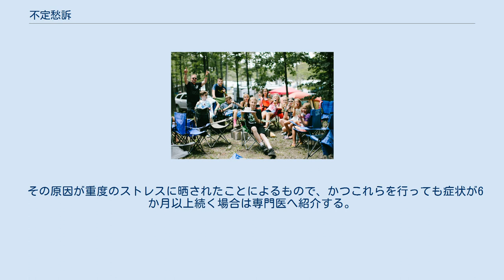不定愁訴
不定愁訴（ふていしゅうそ）は、臨床用語で、患者からの「頭が重い」、「イライラする」、「疲労感が取れない」、「よく眠れない」などの、「なんとなく体調が悪い」という強く主観的な多岐にわたる自覚症状の訴えがあるものの、検査をしても客観的所見に乏しく、原因となる病気が見つからない状態を指す。
 症状が安定しないため治療も難しく、周囲の理解も得られにくい。
 もとは1963年11月から出稿された第一製薬（第一三共ヘルスケアの前身）の静穏筋弛緩剤「トランコパール」の広告コピーのために造語された言葉で、翌年には流行語となり、やがて臨床の場で定着した。
 治療法や支援方法については、「不定愁訴#管理」を参照。
 まずは一般的な身体的疾患の診察、検査を行う。
身体表現性障害、心身症、軽症うつ病、気分変調症、パニック障害、全般性不安障害、心的外傷後ストレス障害、急性ストレス反応、適応障害などの可能性が含まれる。
自律神経失調症と診断されることも多い。
 さらに中重程度のうつ病でないことを明確に除外する。
精神病、双極性障害、てんかん、行動障害、認知症、物質乱用などについても除外する。
過去のストレス経験、自殺念慮、自傷行為の有無について問診する。
 酒類を控える コミュニティ活動 不適切なセルフメディケーション（たとえばアルコール乱用や薬物乱用）につながらないように指導する。
これらは依存症を引き起こし、症状を悪化させる。
 ストレス削減法（「ストレス管理」も参照）と、社会的ネットワークの再活性化を提案する。
可能な限り、以前の社会活動（家族、友人、隣人、職場、スポーツ、地域活動）に参加を続けるよう提案する。
呼吸法もアドバイスできる。
 原因がパートナーの喪失にある場合は、患者と文化社会的に適切なプロセスについて話し合い、それを支援する。
 その原因が重度のストレスに晒されたことによるもので、かつこれらを行っても症状が6か月以上続く場合は専門医へ紹介する。
心的外傷後ストレス障害(PTSD)が疑われ、症状が1か月以上続く場合は専門医へ紹介する（「心的外傷後ストレス障害#治療」も参照）。
また、認知行動療法の有効性も実証されている。
 先進国であっても、ビタミン欠乏症やその他の必須栄養素の栄養失調を原因とする不定愁訴が、体力の無い子供、高齢者に見られる。
 歯の嵌合改善で程度が軽くなったとする報告がある。